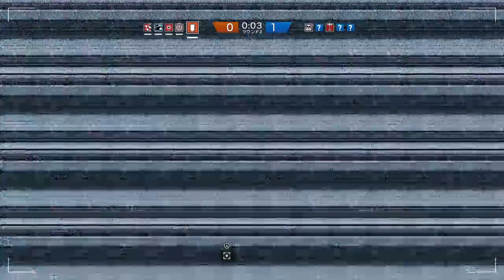Transmissão ao vivo do PS4 de AIDS_MpC-lhs100